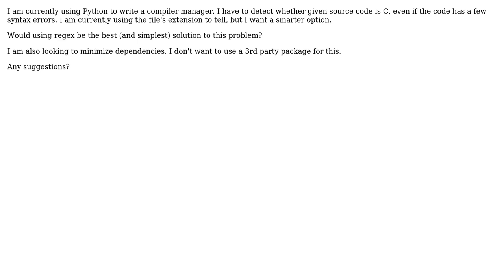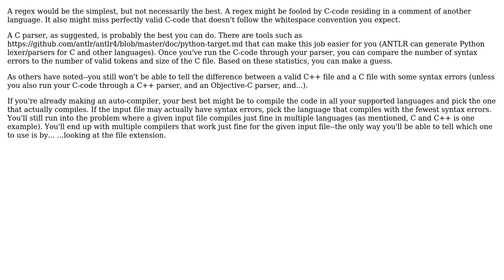Software Engineering: Detect if code is C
With thanks & praise to God, and with thanks to the many people who have made this project possible! | Content (except music & images) licensed under CC BY-SA | Music | Images & others | With thanks to user watkipet user Nick Pandolfi and the Stack Exchange Network Trademarks are property of their respective owners. You are responsible for your own actions.